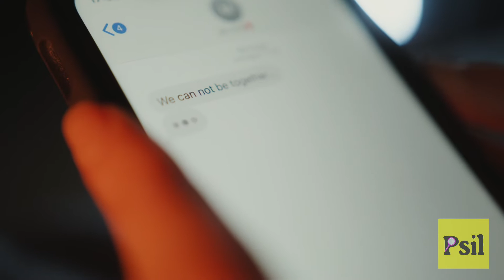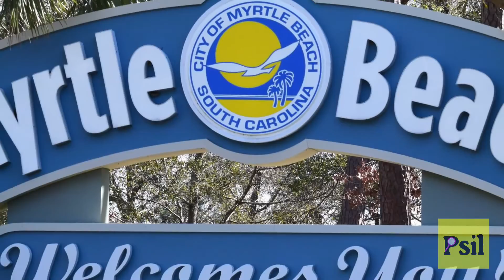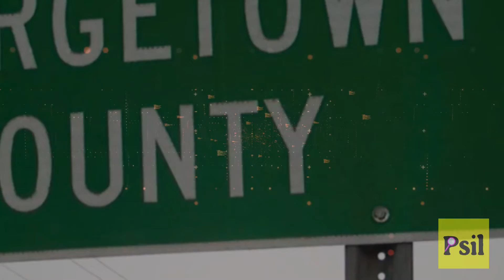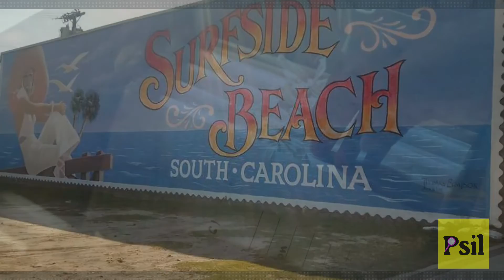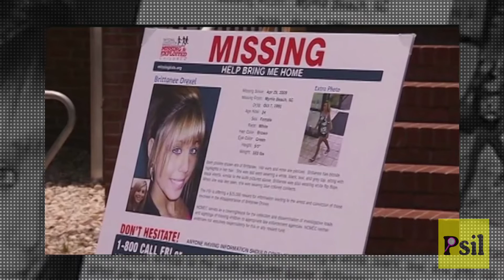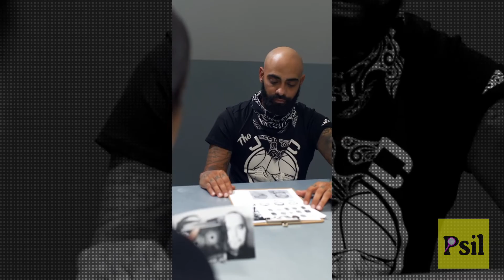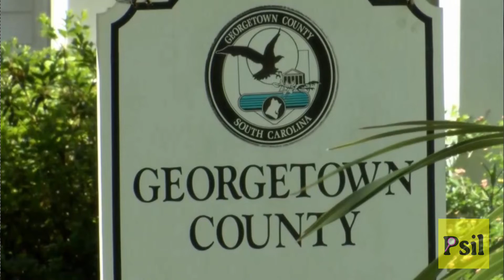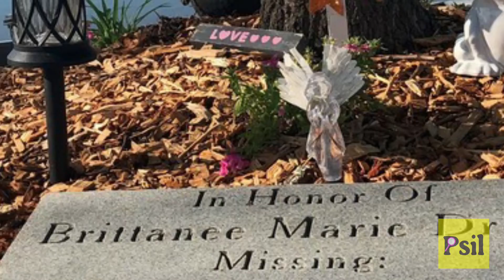CASO Brittanee Drexel- QUERÍA unas vacaciones y encontró el PEOR FINAL- ACTUALIZADO- CASOSYMISTERIOS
Sinopsis
Brittanee sólo tenía 17 años cuándo decidió mentirle a su madre para irse de vacaciones, eran sólo 3 días pero jamás regresó. Pasaron 13 años y muchas teorías acerca de lo qué pudo haber sucedido hasta qué finalmente el secreto salió a la luz.

🎵 Música background:
Título: Under Cover
Artista: Wayne Jones
Género: Cinematic
Mood: Dramatic​

Elementos de apoyo:
🖼️Imágenes:
Título:
Artista:
Link:

🎥 Vídeos:
Título:
Artista:
Link:

Título:
Artista:
Link:

🎧 Efectos de audio:
Título:
Artista:
Link:

Elementos de apoyo intro:
🖼️Imágenes:
Título:
Artista:
Link:

🎥 Vídeos:
Título:
Artista:
Link:

Título:
Artista:

🎧 Efectos de audio:
Título:
Artista:
Link: